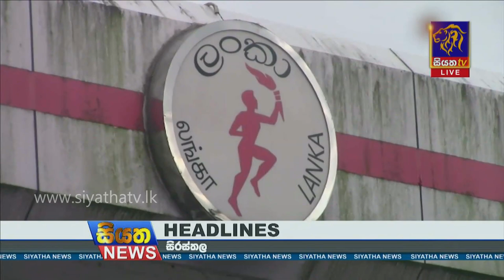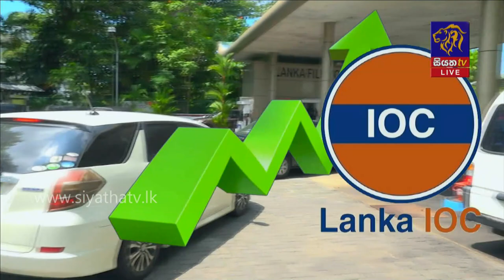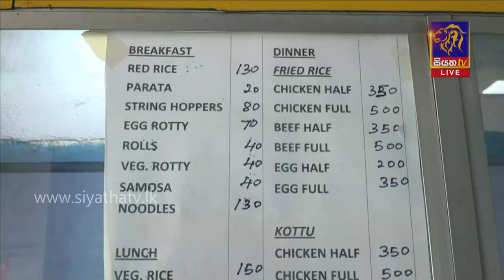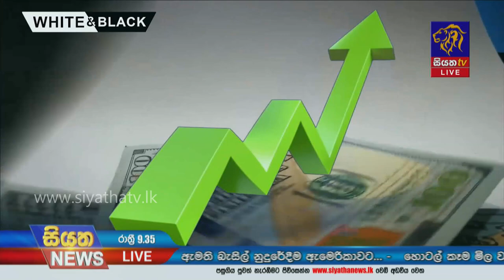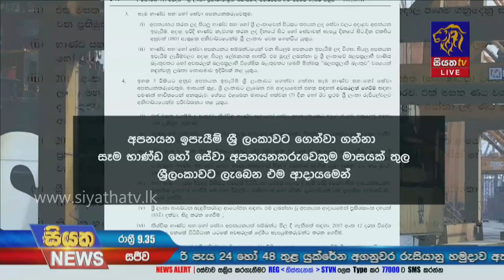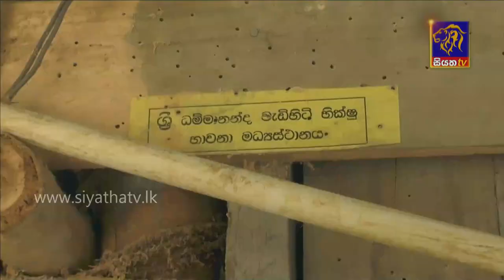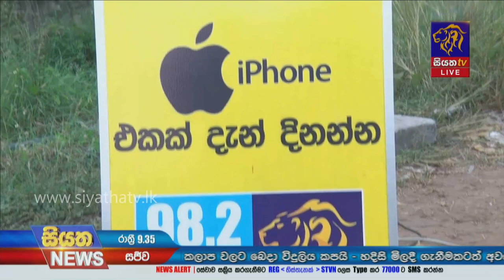Siyatha News | 09.35 PM | 12 - 03 - 2022